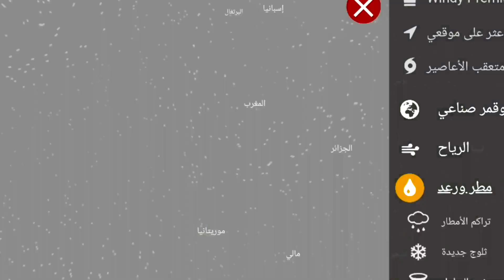نشرة اندارية.. أمطار عاصفية ورياح قوية - حالة الطقس بالمغرب